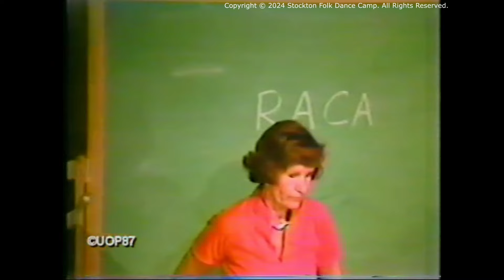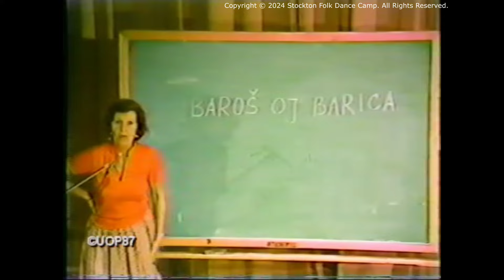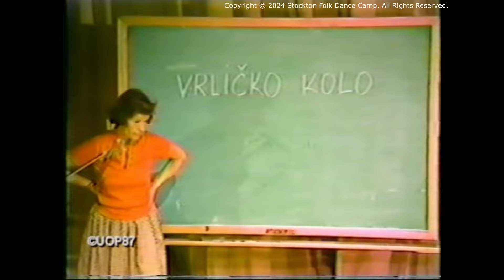Nena Šokčić 1987 - Dances Presented at Stockton Folk Dance Camp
At our 1987 Camp, Nena Šokčić featured the following dances.

0:00 |  Introduction
0:11 |  Igrajte Nam Mužikaši
0:46 |  Podravski Drmeš
1:25 |  Balun
2:14 |  Jagica
2:52 |  Raca
3:29 |  Baroš oj Barica
4:10 |  Zagorski Drmeš
4:48 |  Vriličo Kolo

Nena's partner for the video is Greg Lund.

We unfortunately do not have a good picture of Nena to share. If you do, we'd love to have one so we can use that on the title screen.